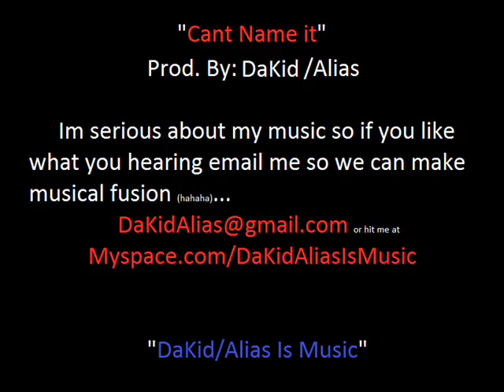Cant Name It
Day 5: "Cant Name It" (Prod. By: DaKid/Alias)

Hit me up if you like what you hear...

PLEASE comment, rate or hate (haha) all is welcome... NJOY